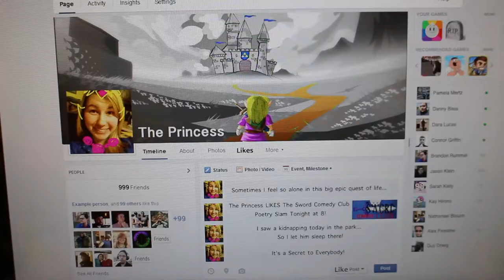The Princess and the Warrior - 2016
Here is Justin Gathright's final Filmmaking project. Shot on the Bolex 16mm camera  for the black and white parts and the Canon DSLR t3i for the in color parts.